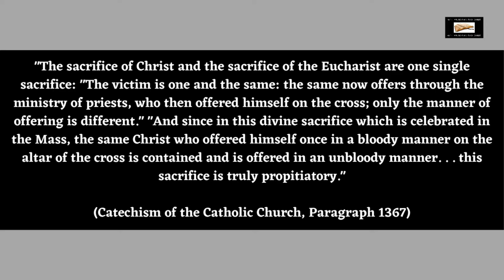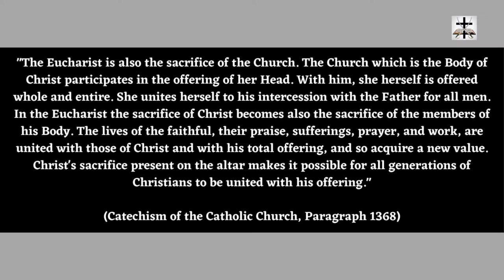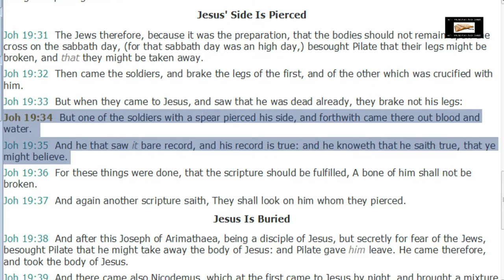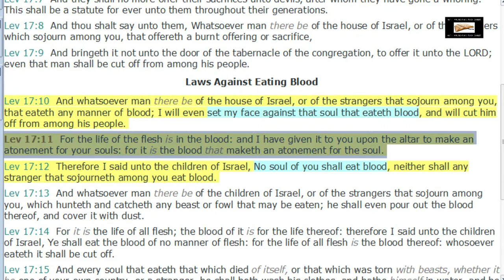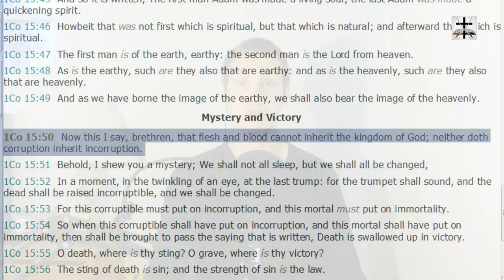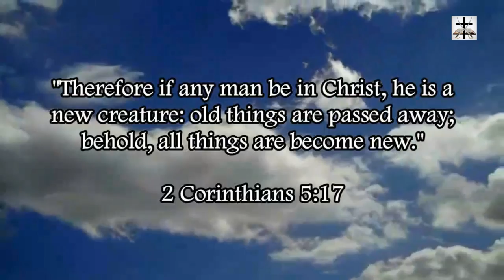Catholic Mass (Unbloody Re-Sacrifice) Is Not Scripturally Possible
Showing that the blasphemous Catholic Mass is not possible and an “unbloody sacrifice” is an oxymoron.